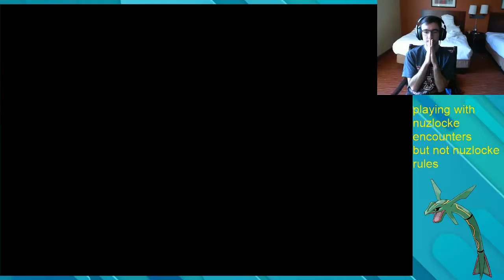Pokemon Emerald Kaizo 1 Rock All Night